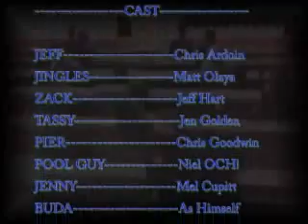Pushing it to the Limits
Guy trys to get a girl...